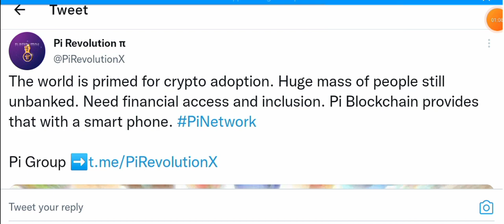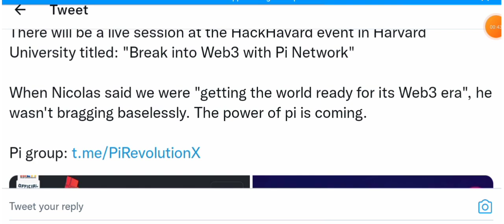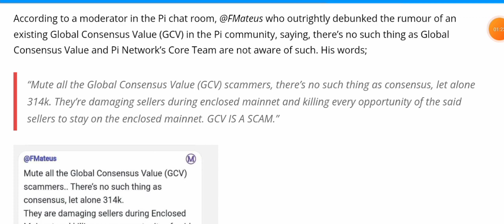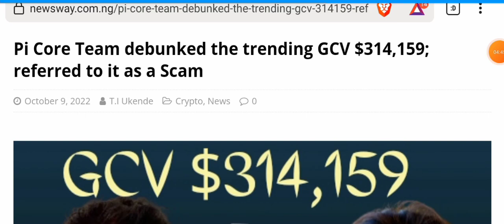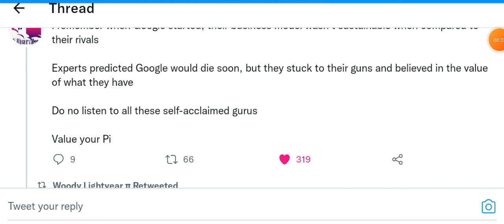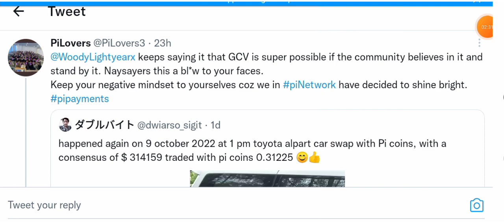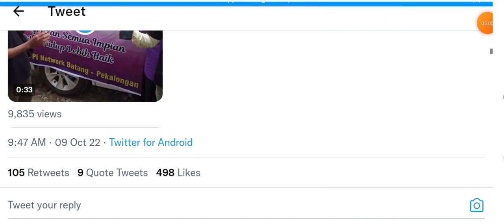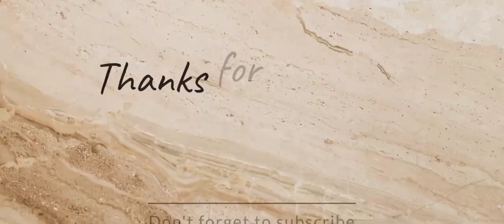Pi Core Team debunked the trending GCV $314,159; referred to it as a Scam | Pi Price Consensus Saga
INCASE YOU VALUE MY CONTENTS, KINDLY

Pi Network will suprise the world, the achievements so far are overwhelming.

CAUTION:
ONLY ACCESS IT IN YOUR PI BROWSER

Below is our Community Facebook group:

You can share this link to all your referrals, friends, family, prospects, facebook News Feed, and any pioneer you can reach out there!